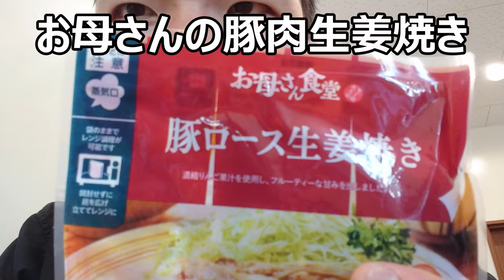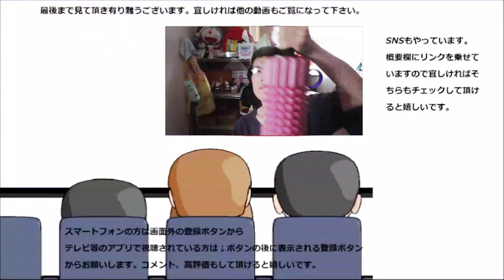ファミリーマート お母さん食堂豚ロース生姜焼きを食べてみたらお肉が意外とシッカリ！！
ファミリーマート　お母さん食堂豚ロース生姜焼きを食べてみました。豚の生姜焼きって正に家庭のお肉料理って感じがするのですが、それ故に直球勝負！！
贈り物は此方まで↓
〒153-0042